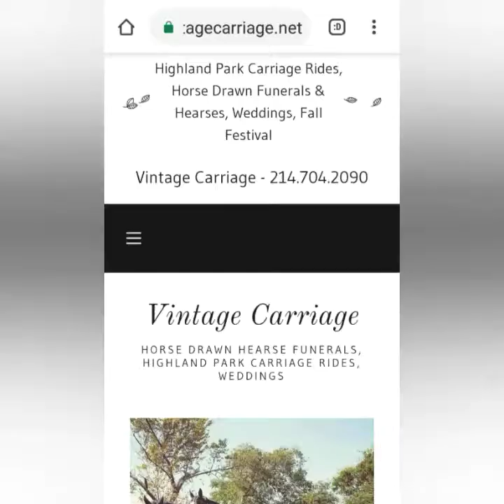Horse Riding In Dallas 🐎 We had fun 😊